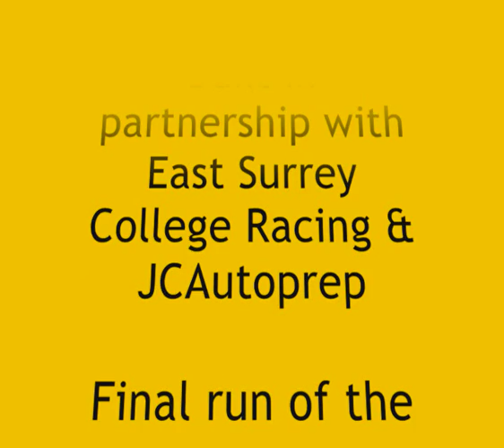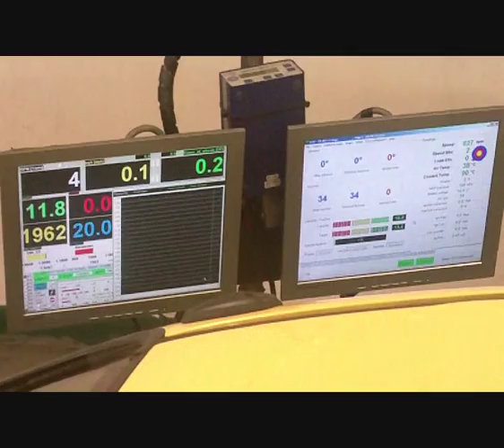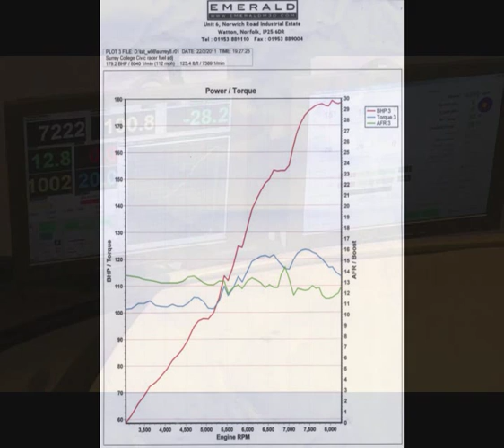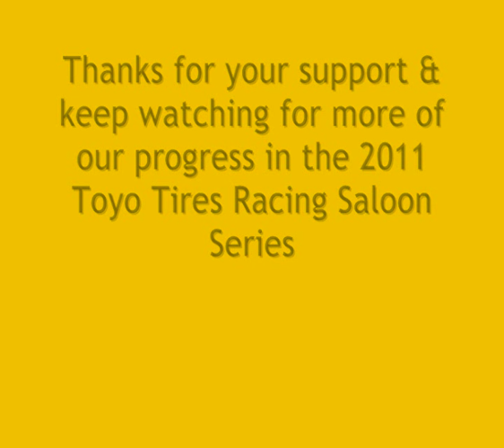Civic VTi Rolling Road Calibration #3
First calibration (mapping) of the new Civic EG6 VTi racecar.
Fresh built engine with Wiseco high compression pistons, Eagle forged rods, custom gasflowed cylinder head, Cometic head gasket, stock cams, stock inlet manifold & 4:1 exhaust manifold.
More work to follow and more power once the exhaust manifold has been reworked.
Power/Torque is jumpy on WoT due to extra long manifold primaries. We are designing/developing a back pressure & variable length manifold. Results to follow soon.

Come see our first race on 19th March 2011 @ Snetterton in the TTRS (MSVR) Series.